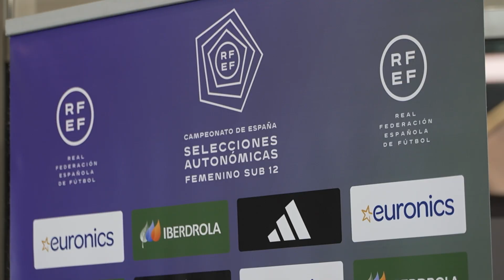Euronics, patrocinador oficial del Campeonato de España sub-12 de selecciones femeninas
La mayor cadena de electrodomésticos de Europa se une a la RFEF para impulsar el fútbol base femenino, a través de estos campeonatos que se disputarán a final de mes.